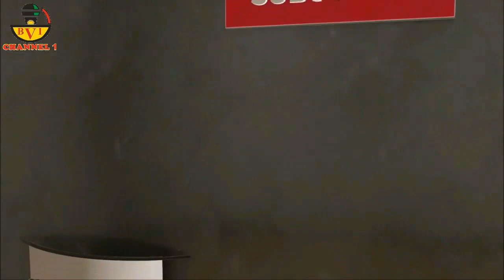Gambling will Destroy Nigerian's Faster Than APC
Quick Money Lands Man Into Gambling,
Watch What Frustration Has Caused.
Some Things Must Be Corrected,
Before It Gets Out Of Hand.

Account Details:
Naira Account:
Account Name: Bia Voice International Ltd.
Bank Name: United Bank Of Africa - UBA.
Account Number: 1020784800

Dollar (USD) Account:
Bank name: First Bank Plc
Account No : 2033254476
Swift code : FBNINGLA
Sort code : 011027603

Cheers.